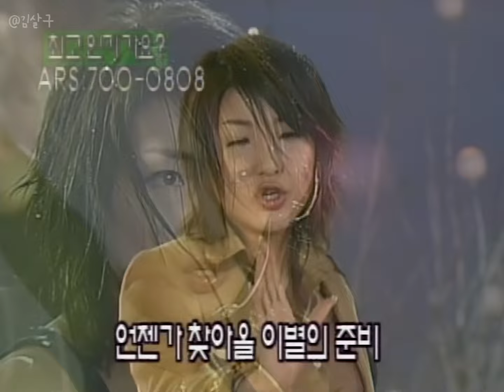S.E.S - Love (stage mix) | 에스이에스 - 러브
S.E.S - Love (1999)

 * video source *

[영상 시작 전 나오는 광고는 콘텐츠 사용 권한을 위해 배급사에서 넣은 것입니다
저는 어떠한 수익도 창출할 수 없습니다]